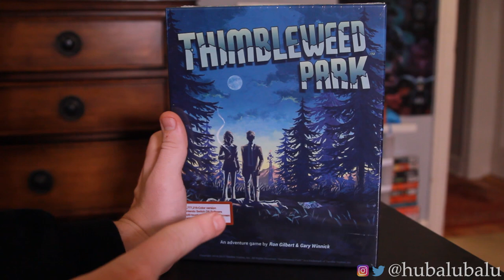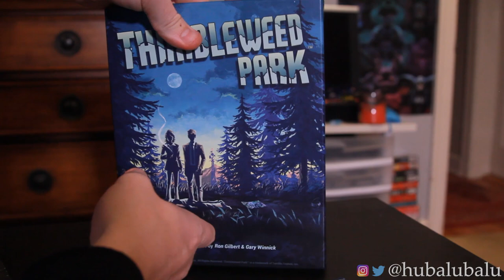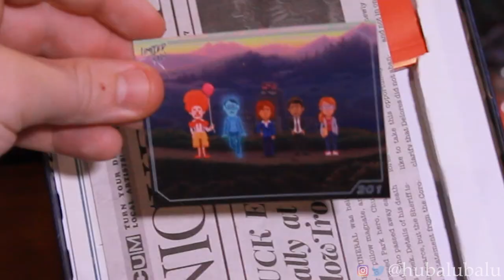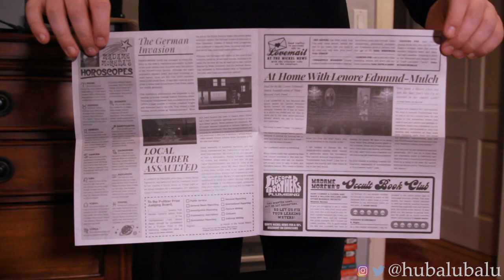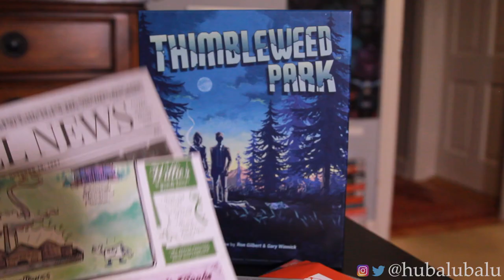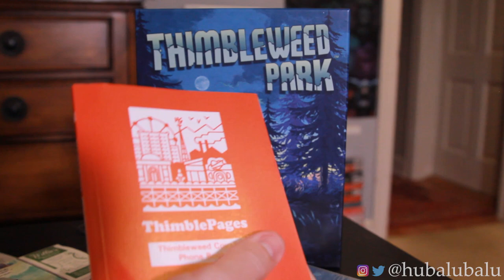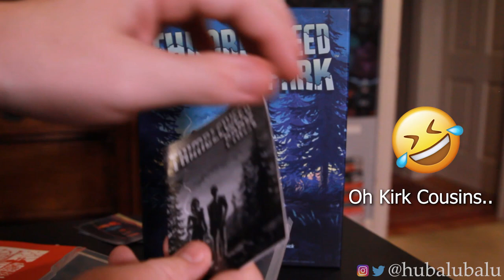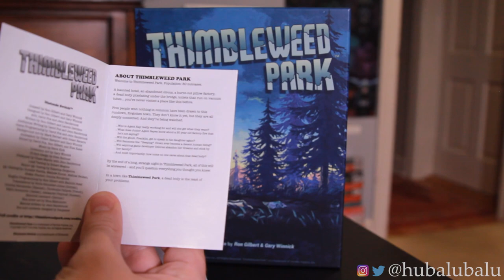THIMBLEWEED PARK Collector's Edition - #1 Limited Run Games Nintendo Switch Unboxing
Hey guys I got one of the rarest Nintendo Switch games on the market from Limited Run Games XD If not the rarest. Hope you guys like the unboxing!